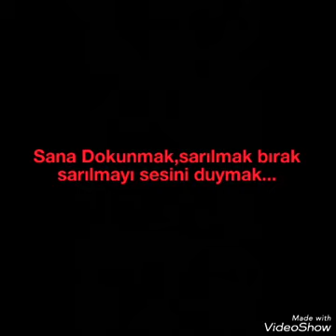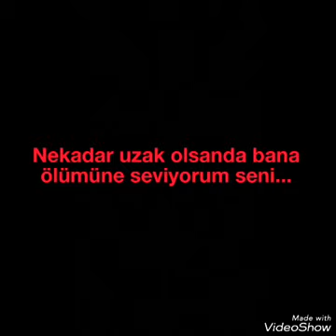Chok ozlersin watsap